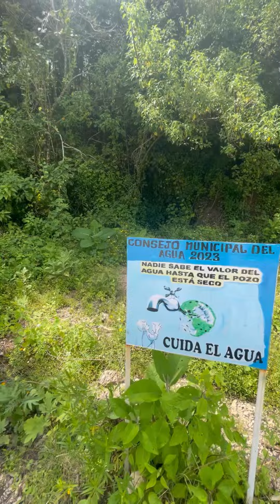Vlog - Las Norteñitas de Oro | Unión y Progreso Nuyoo